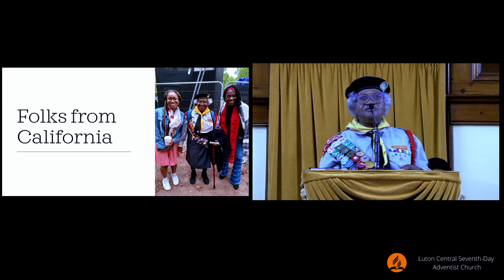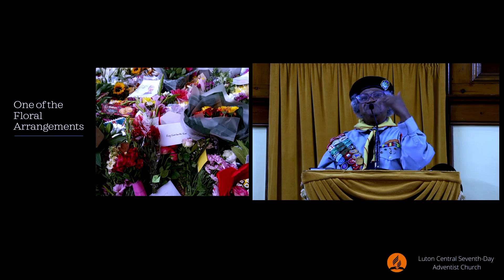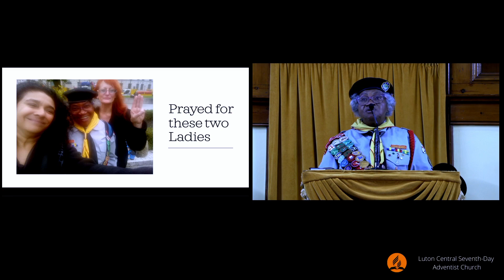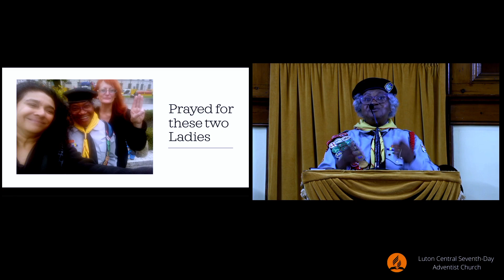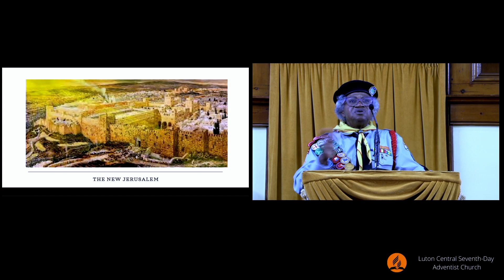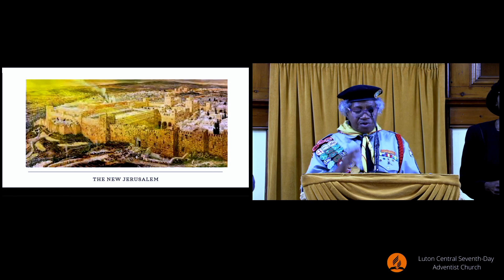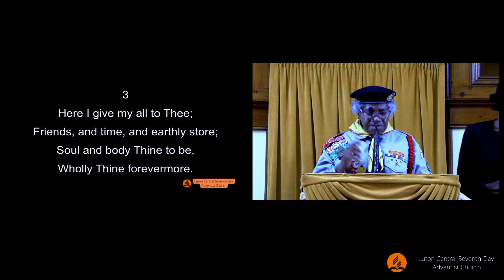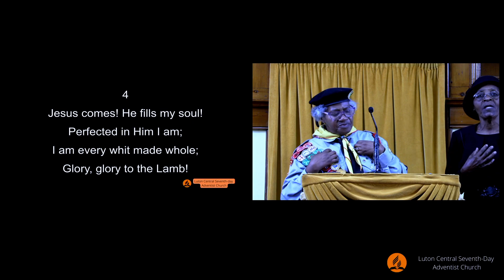God's Sat Nav - Elder Florence Allen | Luton Central SDA Church